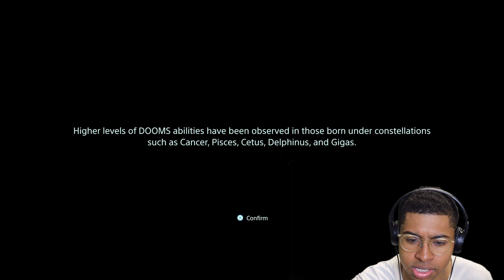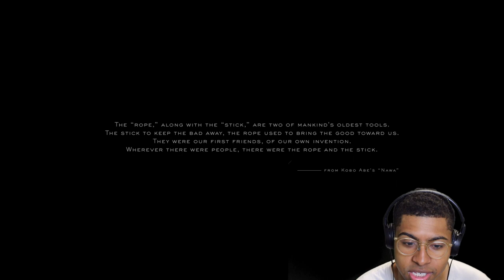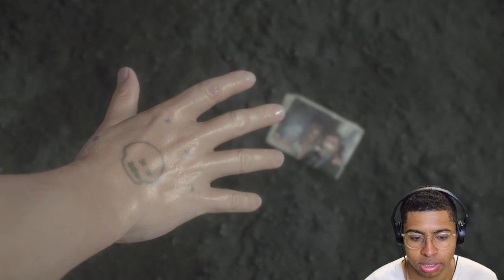Death Stranding Is Pretty fire ngl